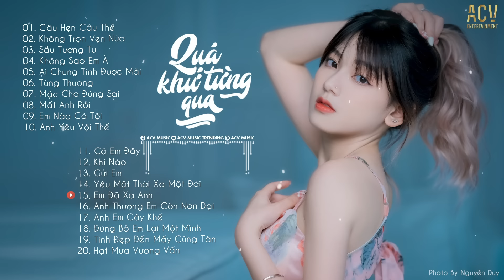Nhạc Trẻ Mới Hay Nhất 2022 - Liên Khúc Nhạc Trẻ Hay Nhất Hiện Nay - Nhạc Trẻ Tuyển Chọn 2022 #79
Photo: Nguyễn Duy

Tracklist
01. Câu Hẹn Câu Thề - Đình Dũng
02. Không Trọn Vẹn Nữa - Châu Khải Phong
03. Sầu Tương Tư - Nhật Phong
04. Không Sao Em À - Đinh Tùng Huy
05. Ai Chung Tình Được Mãi - Đinh Tùng Huy | Thương Võ Cover
06. Từng Thương - Phan Duy Anh
07. Mặc Cho Đúng Sai - Phương Đặng
08. Mất Anh Rồi - Nguyễn Thạc Bảo Ngọc
09. Em Nào Có Tội - Thương Võ
10. Anh Yêu Vội Thế - Lala Trần
11. Có Em Đây - Như Việt ft Dunghoangpham
12. Khi Nào - Châu Dương
13. Gửi Em - Hoa Vinh
14. Yêu Một Thời Xa Một Đời - Khả Hiệp
15. Em Đã Xa Anh - Như Việt
16. Anh Thương Em Còn Non Dại - Đình Dũng
17. Anh Em Cây Khế - Du Thiên
18. Đừng Bỏ Em Lại Một Mình - Thúy Chi
19. Tình Đẹp Đến Mấy Cũng Tàn - Như Việt
20. Hạt Mưa Vương Vấn - Phan Duy Anh | Dunghoangpham Cover